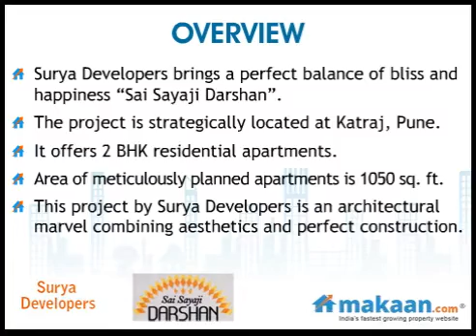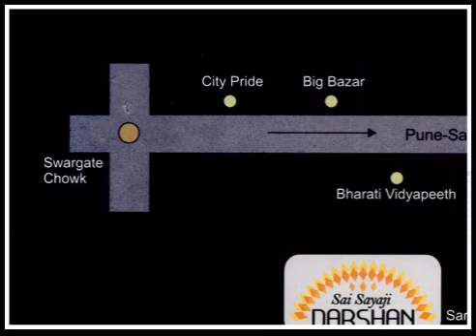Sai Sayaji Darshan, Katraj, Pune, residential apartments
Sai Sayaji Darshan by Surya Developers
2 BHK Residential Apartments at Katraj, Pune
Sai Sayaji Darshan", a project by Surya Developers is an architectural marvel combining aesthetics and perfect construction. An ambitious project located just behind Pune's educational hub Katraj. Concretizes your dreams of a life time. Its elegance surpasses all your expectations. it consists of super luxurious two bedroom flats. A flat here offers you security of society and rich high standard specifications. Here at "SAI SAYAJI DARSHAN". You don't have to run around searching the life of your dreams. It comes to you! On silver platter.!!!

Connectivity: Just behind famed Bhrati Vidyapeeth, Katraj dairy, PICT college. it is at convenient distance from pune satara road, new Pune- Mumbai express way as well as city's wholesale market"Market yard" and swargate. The area is fully developed market, high class malls, shopping centers, multiplexes, theaters, quality restaurants, clubs, wellness centers, healthcare facilities are close by